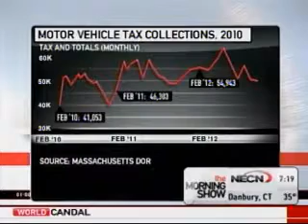Presidents Day Auto Sales feat. Ian Cross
Director of the Center for Marketing Technology Ian Cross highlights why President's Day is the kick off to auto sales events through the Spring.